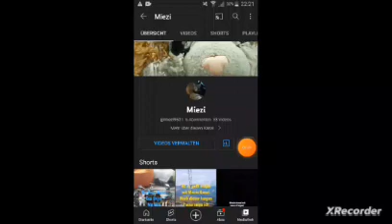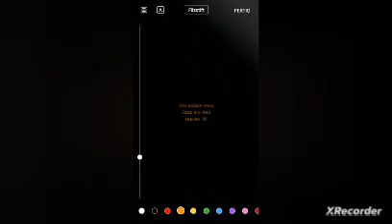The masked singer staffel 8